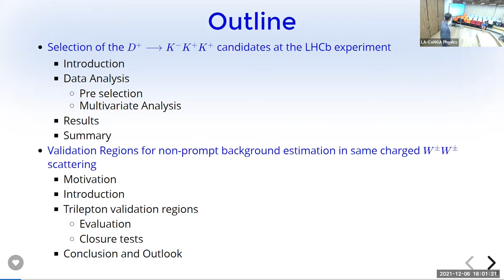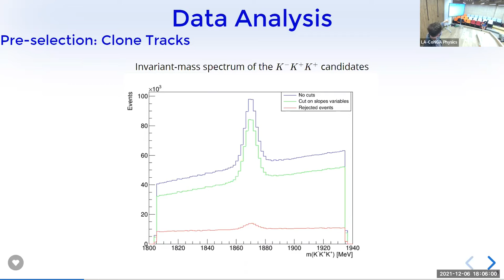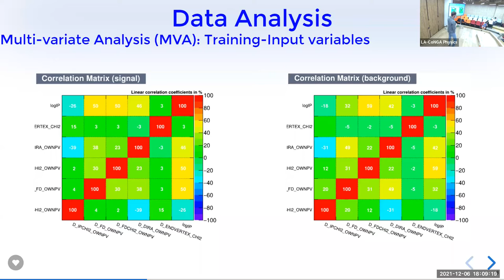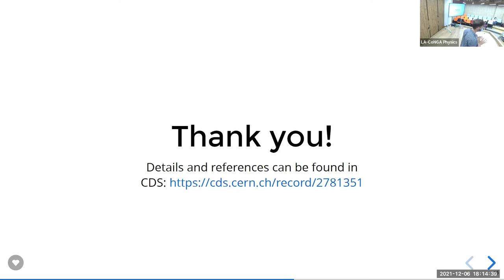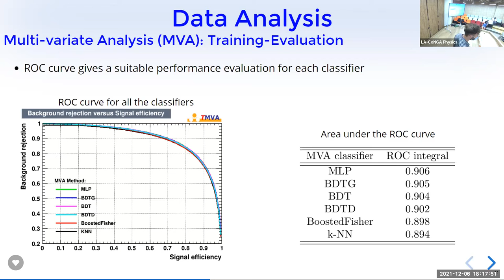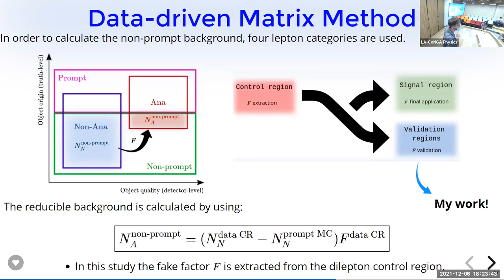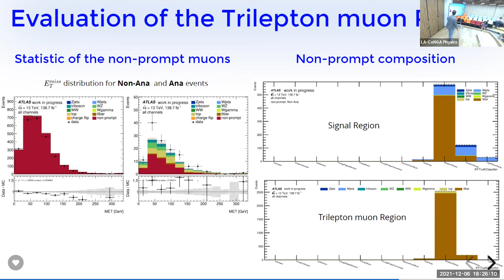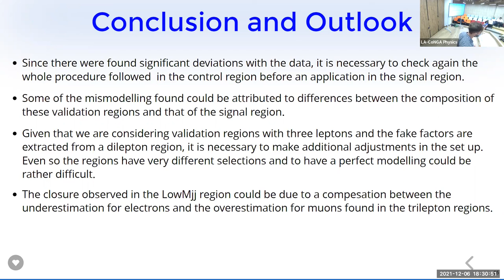Selection of the D⁺⟶ K⁻K⁺K⁺ candidates at the LHCb experiment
Selection of the D⁺⟶ K⁻K⁺K⁺ candidates at the LHCb experiment and Validation Regions for non-prompt background estimation in same charged W±W± scattering.
Por Sebastian Ordoñez (Universidad Nacional de Colombia, Colombia).